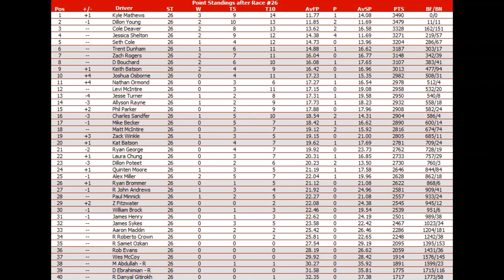NNSCRA Castrol GTX Cup Series Season 30 Race 25 Busch 500